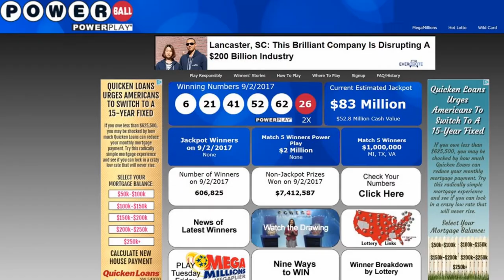Am I A Millionaire? (Episode 32)